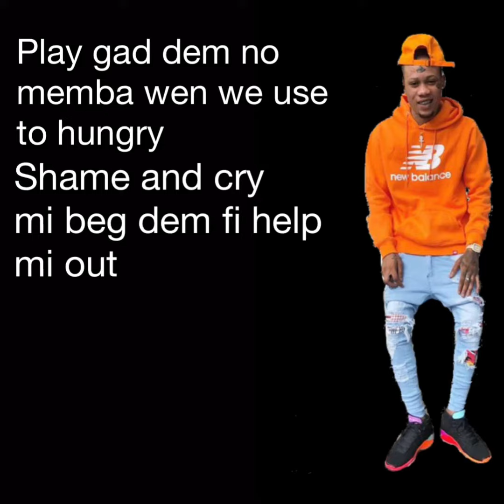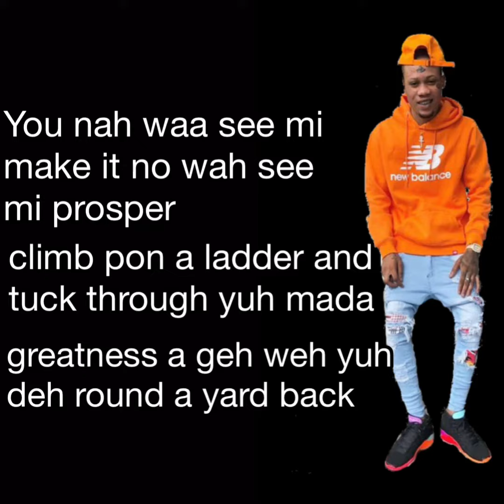Intence-Tears dem dry (Lyrics)